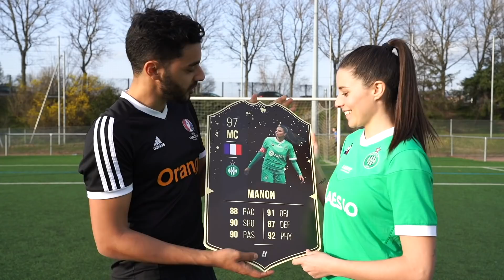Je défie la joueuse pro Manon Uffren (elle me détruit !)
Rendez-vous à Saint-Étienne et plus précisément au centre d'entrainement pour affronter Manon Uffren, internationale espoirs et milieu de terrain de l'AS Saint-Étienne !

Quel a été votre défi préféré ?